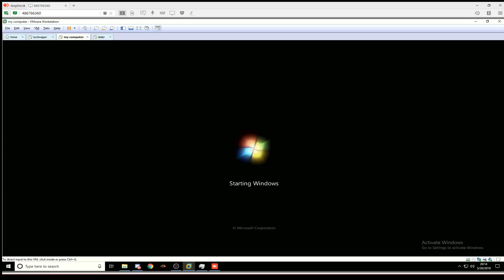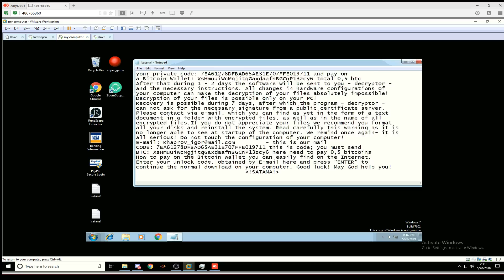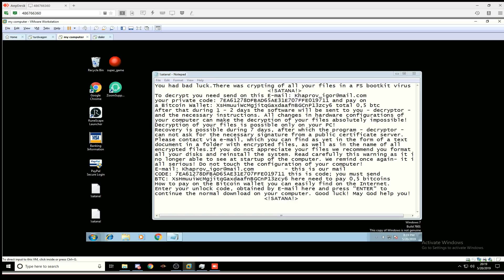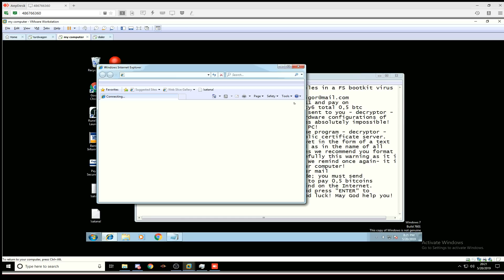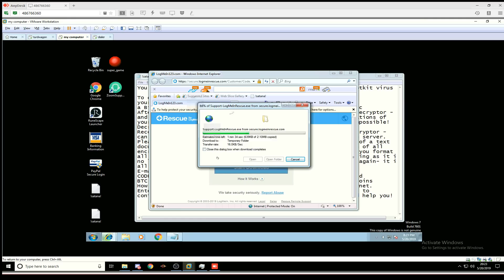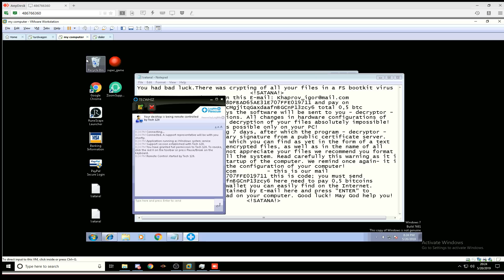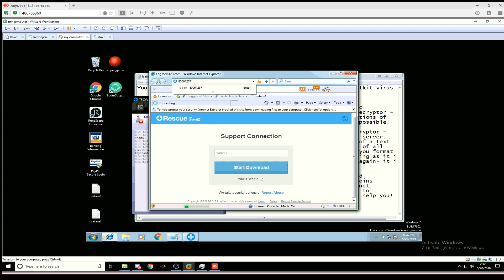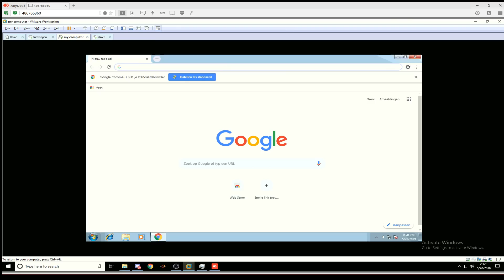Indian Scammer VS Satan.a Ransomware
Today we gonna see what a scammer can do when faced with a real virus on my computer... i put the satan ransomware also known as satana ransomware or satan.a on my own pc, to see if a indian tech support scammer is able to fix this issue.

call scammers/firertc alternative: bobrtc.live

We dial all kinds of scammers LIVE non stop 24/7 to raise awareness and to waste their time so they get to scam less people. The more we dial them, the less chance they get to scam someone.

These people make alot of victims and are mostly based in India, and not much is done by the authorities. we try to make a difference!

Every time their phones ring they will wonder if it will be a victim or one of us !
We bait, we troll, we prank, anything to prevent innocent people from being robbed!
Tech support scammers, IRS calls, fake cruise scammers, if they scam trough phone we dial them!